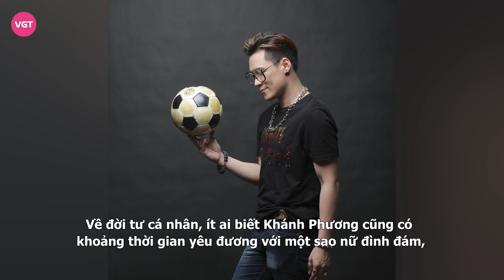Khánh Phương: 2 năm yêu “cá sấu chúa" Quỳnh Nga, chia tay cạch mặt, tình cũ khuyên đừng nên lấy vợ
Nam ca sĩ Khánh Phương trước khi trở thành đại gia chứng khoán như hiện tại, anh đã từng có thời gian có mối quan hệ tình cảm với diễn viên Quỳnh Nga. Chuyện tình kéo dài 2 năm và kết thúc trong sự tiếc nuối của nhiều người.

Khánh Phương là nam ca sĩ chắc hẳn từ lâu đã không còn quá xa lạ đối với những người yêu thích âm nhạc, đặc biệt là lứa khán giả 8x 9x. Từng gây bão cả thị trường nhạc Việt vào những năm 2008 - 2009 với loạt bản hit đình đám, gây tiếng vang và gắn liền với tên tuổi Khánh Phương nhất trong số đó, không thể không nhắc đến Chiếc khăn gió ấm. Ca khúc vang bóng và oanh tạc khắp các trang nhạc số vào thời điểm đó. Đưa cái tên của Khánh Phương vụt sáng, trở thành siêu sao ca nhạc được nhiều khán giả mến mộ và săn đón.